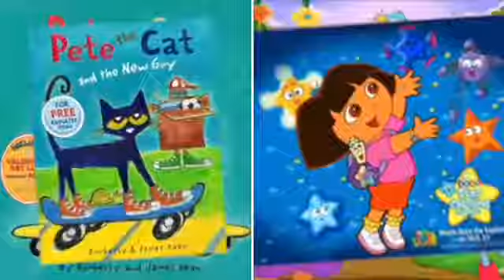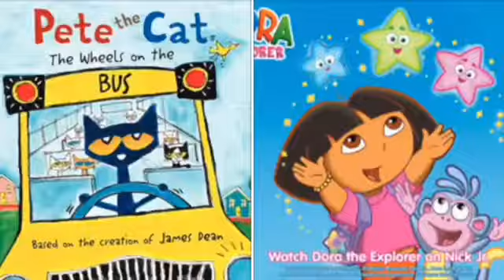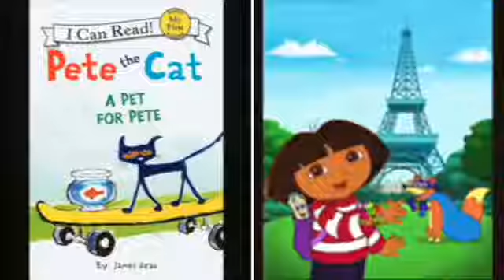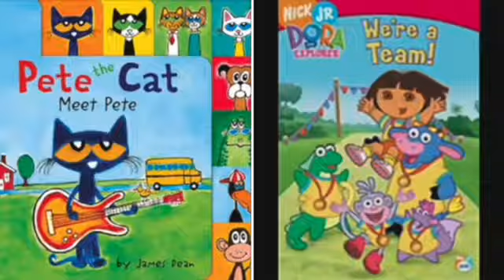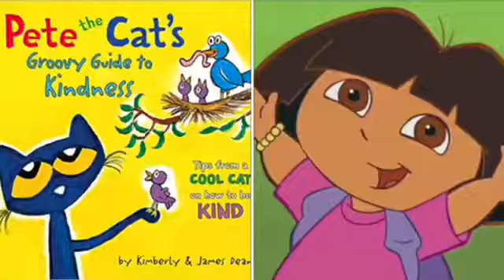MERGED Pete The Cat and Dora The Explorer Kiss The Girl Kids Version